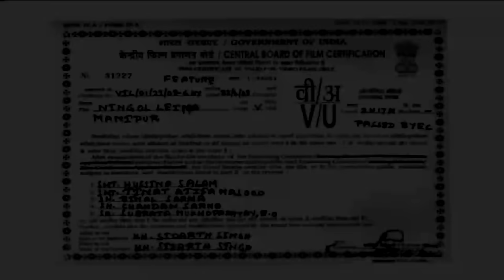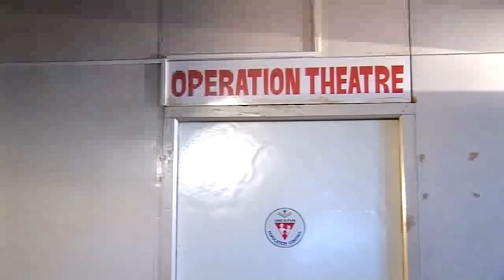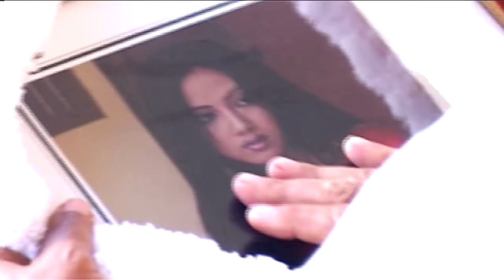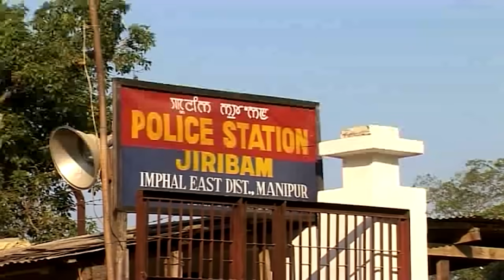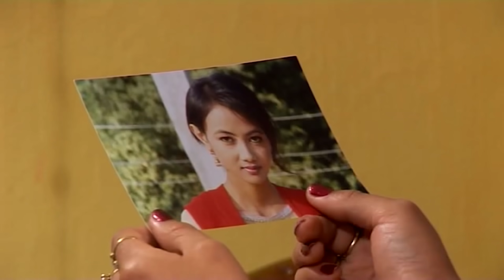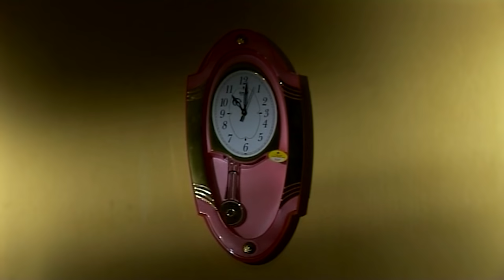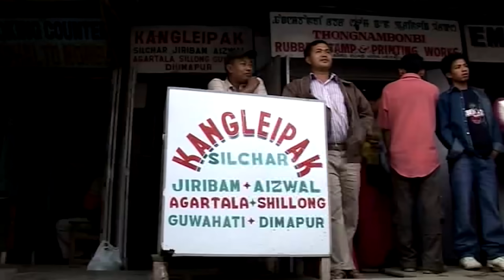NINGOL LEIMA full movie // Manipuri